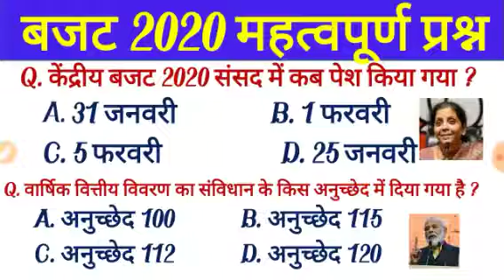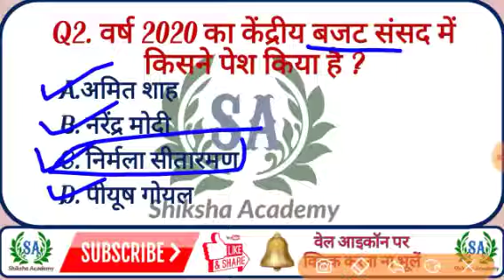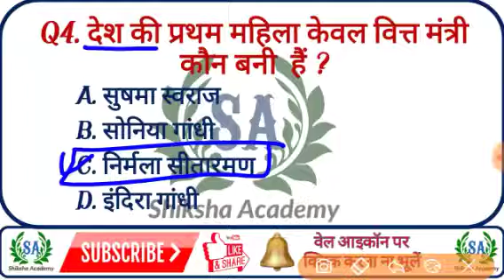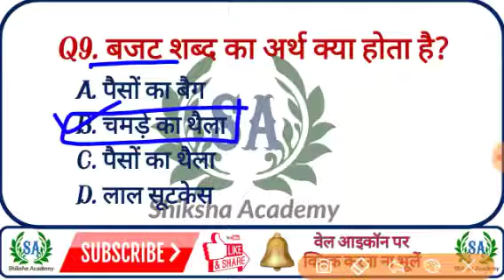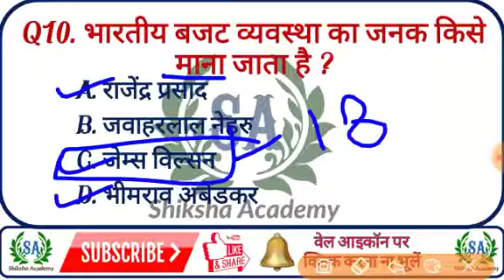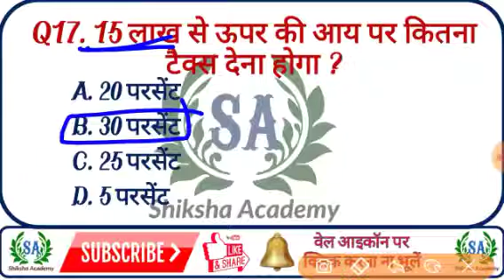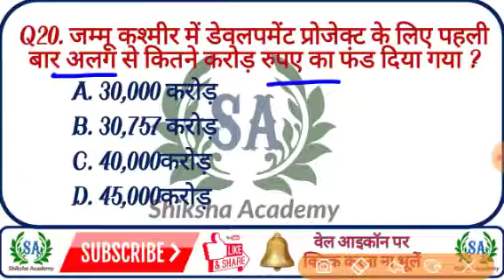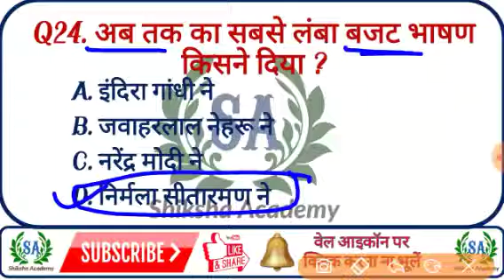Budget 2020 Question in hindi | बजट 2020 के महत्वपूर्ण प्रश्न || Budget 2020 analysis in hindi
Budget 2020 Question in hindi, बजट 2020 के महत्वपूर्ण प्रश्न, Budget 2020 analysis in hindi , Budget 2020 important question in hindi, Current Affairs 2020, union budget 2020, union budget 2020 question in hindi,